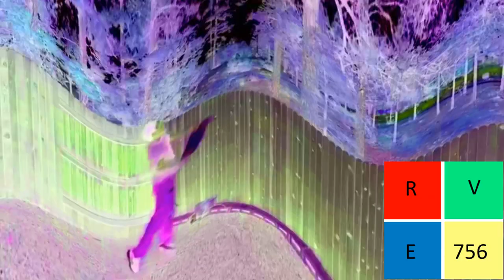Sad Go Back To China Effects